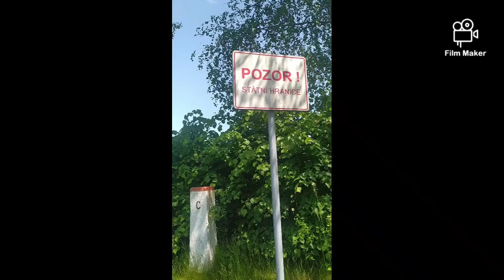Granica polsko🇵🇱-czeska🇨🇿. Jastrzębie-Zdrój - Petrovice u Karvine